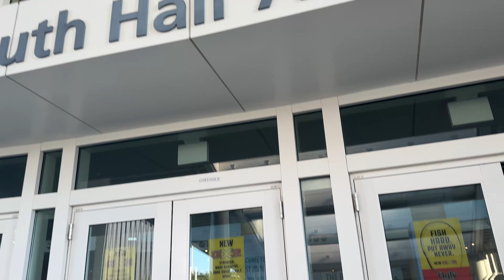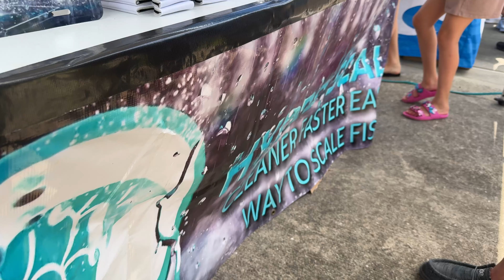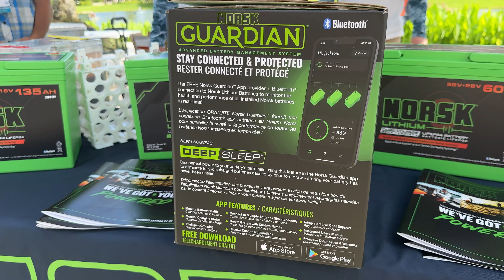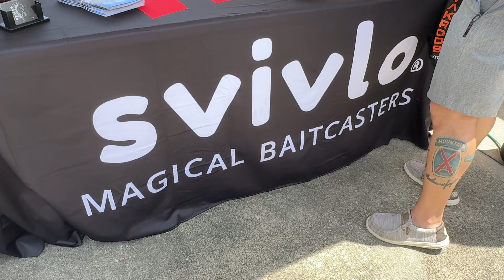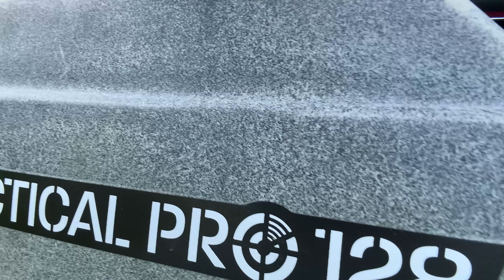ICAST 2024 1st day Kayak Demo and outside products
Guys this is an slightly edited version of the First day of ICAST 2024. Got to see some amazing products and showcase of some kayaks decked out. Also got to try out the new Kayak from Wilderness System. The Tactical 128 pro. enjoy the video it was an amazing trip. Also this is only the first day check out my videos for the second day for all the inside content.